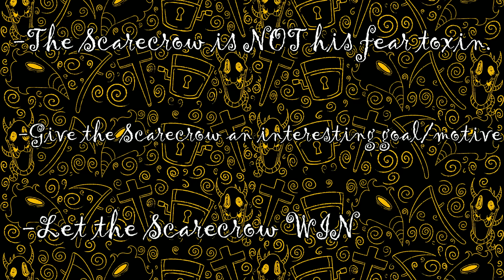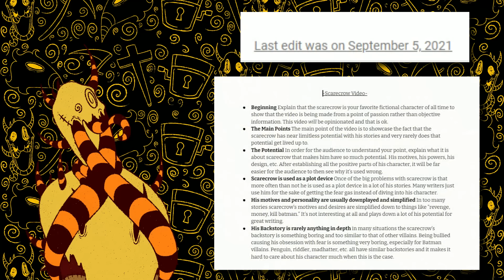The WASTED POTENTIAL of Batman's Greatest Villain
In this video, I discuss why the Scarecrow is my favorite character in all of fiction, and why I feel he often gets misused in Batman comics.

(0:00) Intro
(2:30) His Strengths and Faults
(5:44) BTAS
(11:43) The Golden Rules
(18:06) Kings of Fear
(25:35) Conclusion